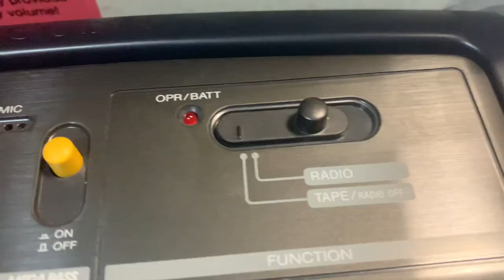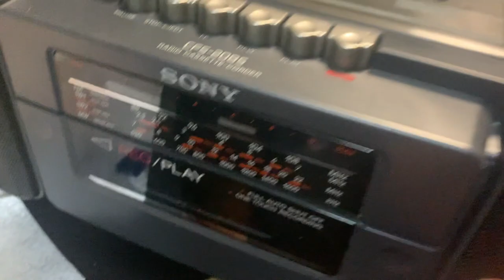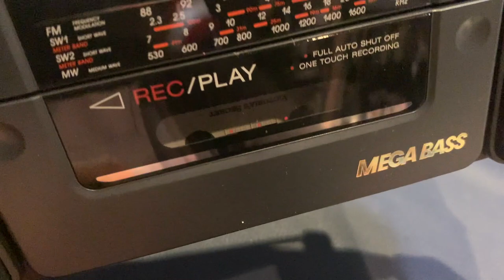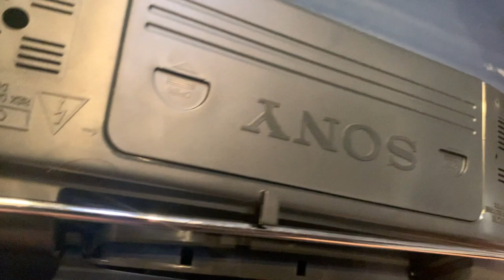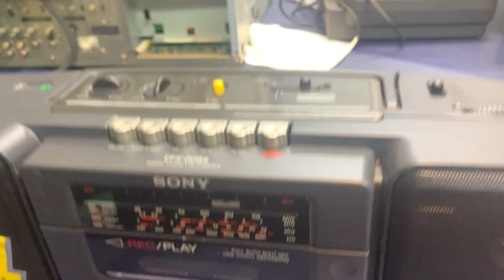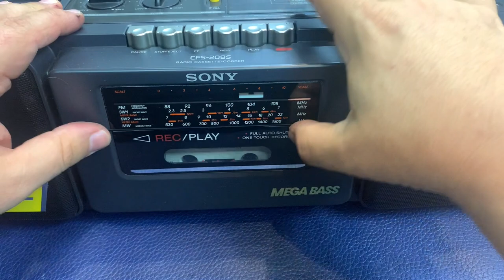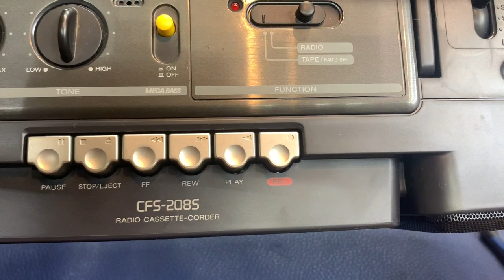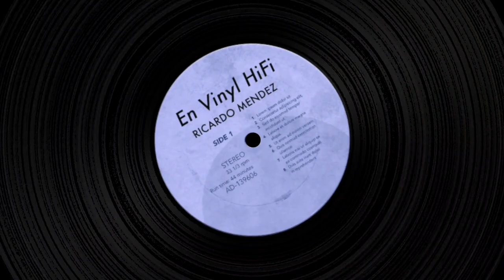En VINYL Hifi - Compre una Grabadora Sony cfs208s en facebook 😊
marketplace Radio Grabadora radio portátil Sony cfs208s solo no funcionaba el casset haber si lo puedo reparar y ver que mas tiene

reparacion grabadora sony
radio cassete
mega bass